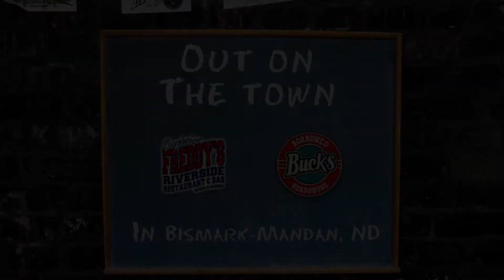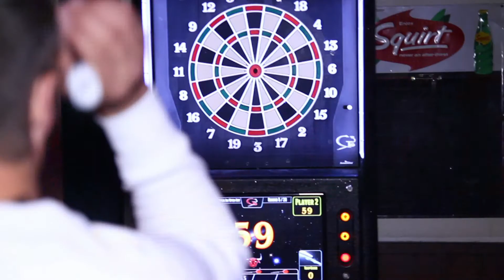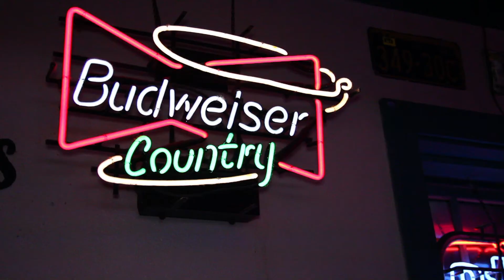Out on the town in Bismarck, North Dakota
In this episode of Open Tab, we're out on the town at two of Bismarck-Mandan's favorite bars. We try the Clams and Mussels Budweiser, and enjoy the panoramic view of the Missouri River, at Captain Freddy's. Then we head over to Borrowed Buck's Roadhouse for charity gaming, Bismarck's Got Talent semi-finals, and finish the night with a slow dance.